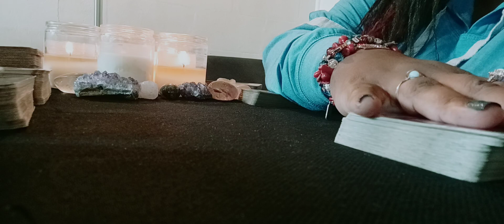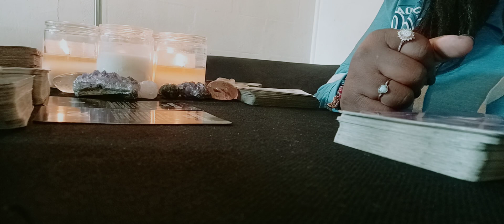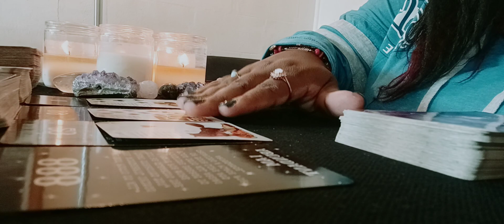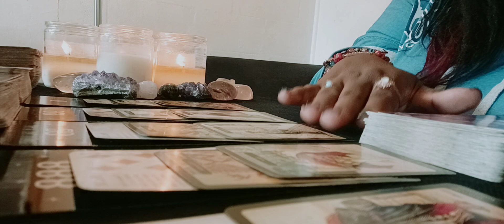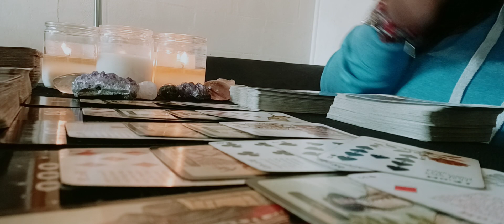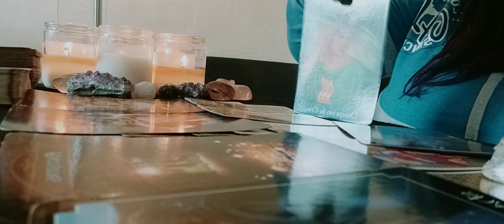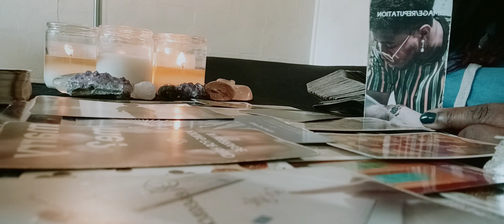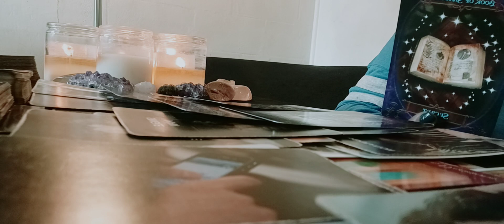Masculine Needs to grow up empress ✨😍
hi loves thanks for watching the reading if you are new to the channel share the video like this video subscribe to the channel share the video thanks for your support of the channel please subscribe to my other channel it's called guided by destiny if you want a personal reading email me or thanks